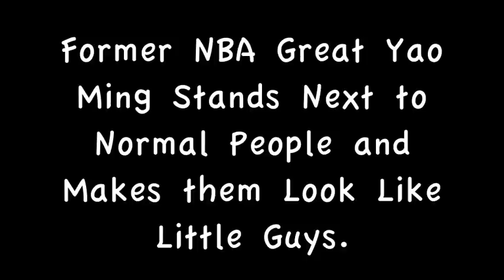Yao Ming Stand Next to Normal People and makes them Look Like Little Guys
Check out these Pictures of Former NBA great standing next to normal guys and making them look like little guys.